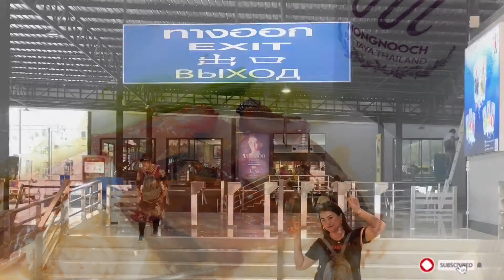Missing These Moments (for keeps💙) | Inna McFree